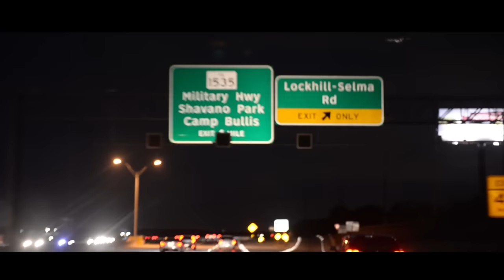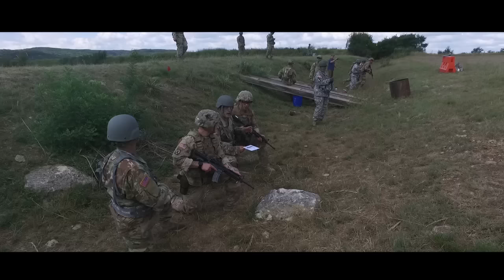What does it take to be the Army's "Best Medic?"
This episode of SOLDIERS introduces you to the Army's annual Best Medic competition at Camp Bullis, Texas.  32 teams come to compete from across the Army.  We followed a team from the 10th Mountain Division as they return to compete in the competition for a second time.  Last year they came in 11th and they are seeking to improve on that.   Watch and find out how they do.